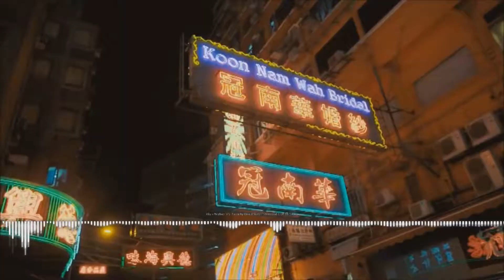Alan Walker VS Twenty One Pilots - Stressed Out To Sleep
My channel
Trap Grifer Music: https:

No copyright.

If you as an artists or label have seen content of your on this channel and would like it removed.

These videos may cause people with photosensitive epilepsy to convulse in seizures.